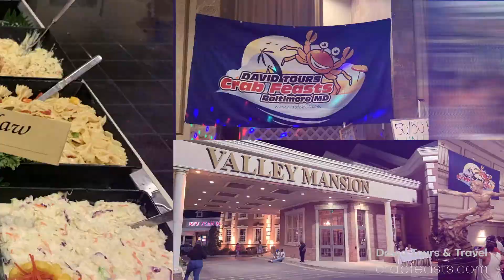David Tours 2022 Baltimore Crab Feast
David Tours offers a 4-hour Crab Feast in Baltimore Maryland.
-Enjoy an All-You-Can-Eat Seafood Buffet, including Desserts!
-All-You-Can-Drink Premium Open Bar
-Live DJ & Dancing

for more information on the best party in Baltimore!